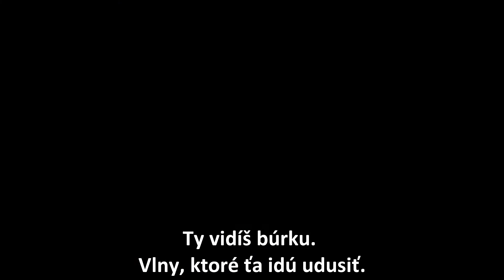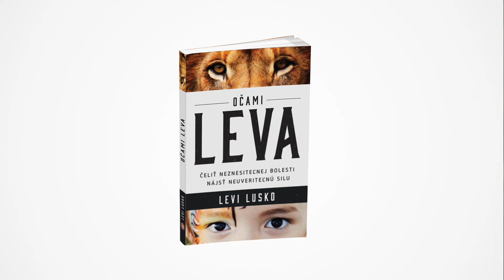Očami leva – Levi Lusko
Čeliť neznesiteľnej bolesti. Nájsť neuveriteľnú silu.

Čo urobíte, keď sa vám stane niečo nepredstaviteľné? Kniha Očami leva je skôr manifestom intenzívne prežívaného života než príručkou smútenia. Vašu cestu vám pomôže pretvoriť na „príbeh plný levieho revu“.
Či už momentálne čelíte nejakým protivenstvám, alebo sa chcete pripraviť na ťažkosti, ktorým sa nemožno vyhnúť, je čas pozrieť sa na dobrodružstvo vášho života Ježišovými očami – očami Leva.